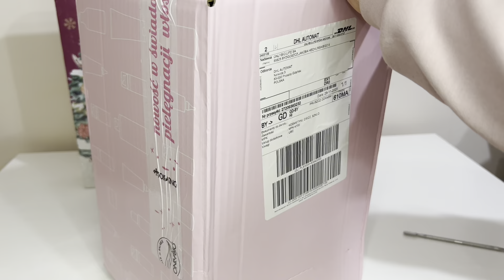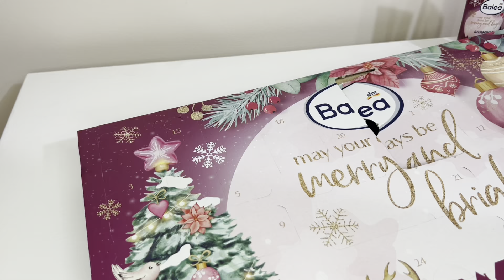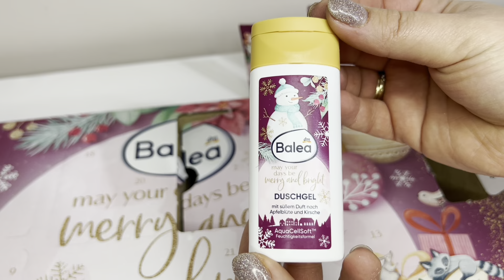ЛУЧШИЙ Адвент календарь из DM Balea 2023 и наборы OnlyBIO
🦋Ссылка на наборы OnlyBio🦋 - для волос🤎